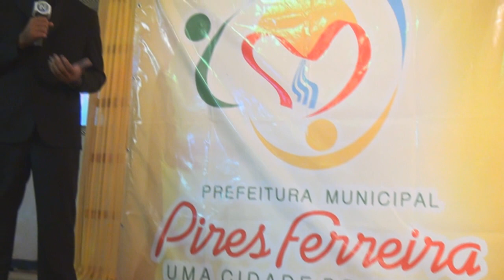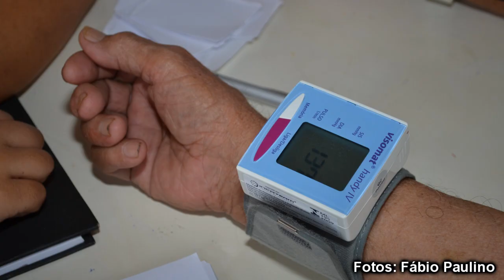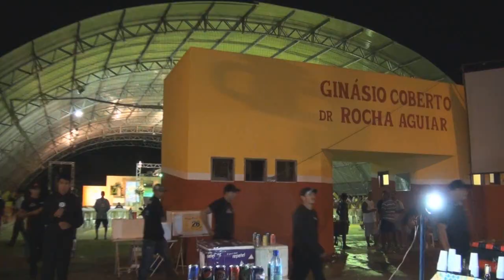Pires Ferreira 26 anos de emancipação política